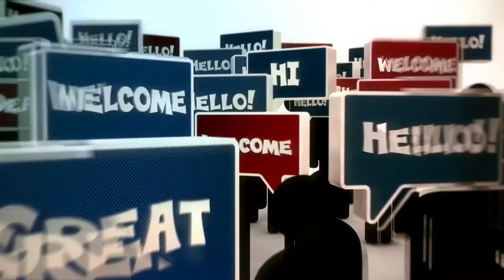Bem Falado | Episódio 3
"Welcome! How may I help you?". Frases simples como essa podem ser decisivas quando um cliente estrangeiro está em busca de um estabelecimento para se hospedar, almoçar ou comprar e -- que sorte a dele! -- encontra o seu.

Pensando nisso, o Canal Futura, em parceria com a escola de idiomas Wise Up, apresenta o interprograma Bem Falado. "A série é voltada para situações do dia a dia, muito comuns a quem trabalha na área de hotelaria, gastronomia e vendas, mas é muito útil e interessante para qualquer pessoa que queira aprender o idioma", explica Ana Chaves de Melo, analista de Conteúdo do Canal Futura.